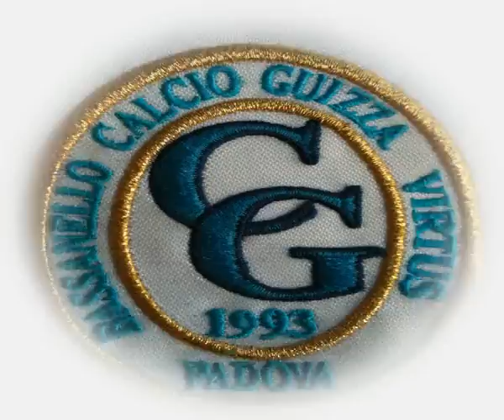Bassanello Guizza-San Paolo PD -2-6.avi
Allievi Regionali girone D Campionato 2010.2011 Bassanello Guizza-San Paolo Padova 2-6 - terza giornata di andata 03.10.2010